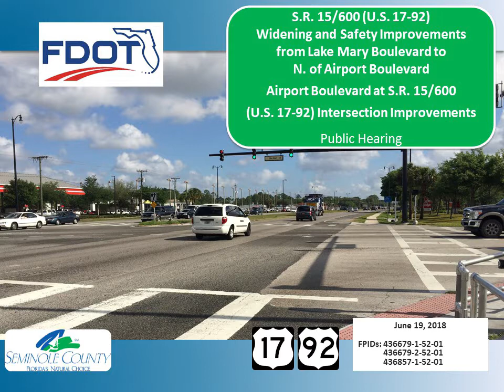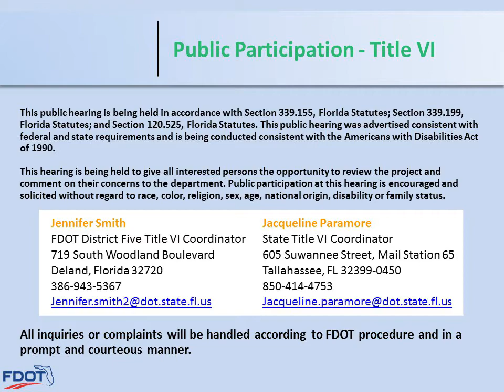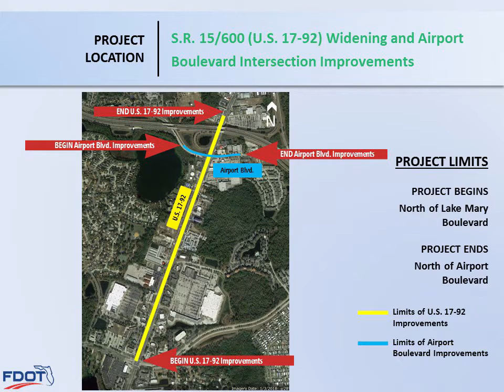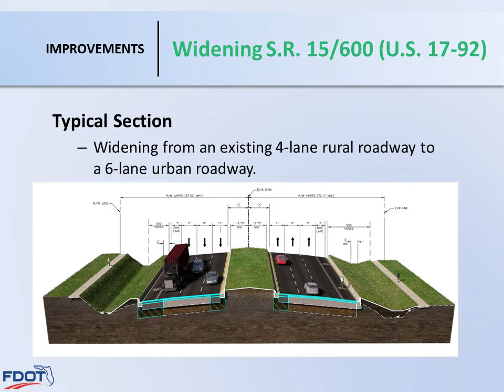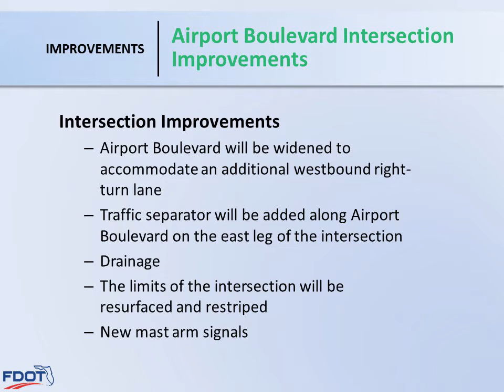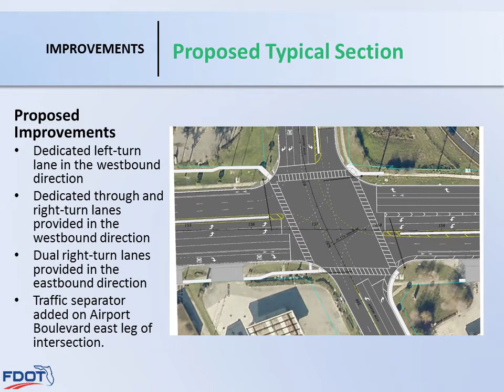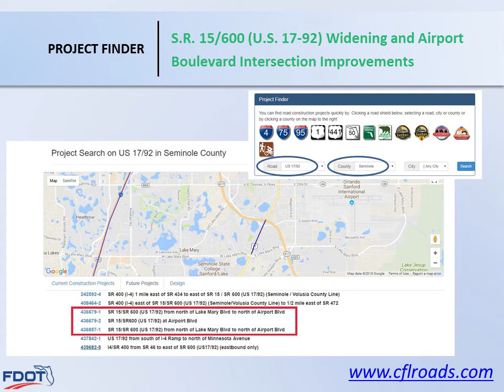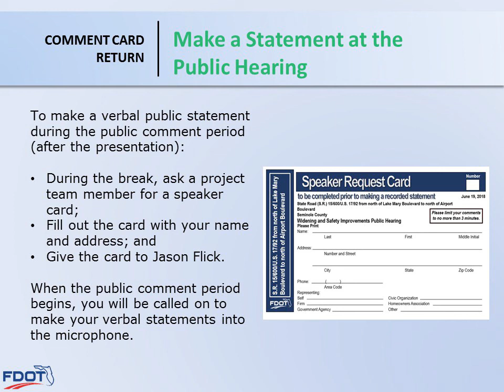2018-06-19 Public Hearing Presentation